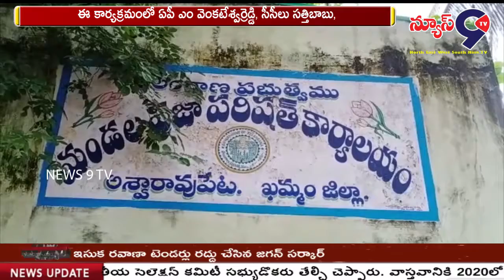ప్లాస్టిక్ నిషేధం అంటూ ప్రదర్శన || NEWS 9 TV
భద్రాద్రి కొత్తగూడెం జిల్లా అశ్వరావుపేట మండలాన్ని ప్లాస్టిక్ రహితంగా మార్చేందుకు చర్యలు చేపడుతున్నట్లు ఏపీఎం వెంకటేశ్వర రెడ్డి అన్నారు. ఎంపీడీవో కార్యాలయం నుండి ఎంపీడీవో పాపారాణితో సహా అశ్వరావుపేట పట్టణ పుర వీధుల్లో ప్లాస్టిక్ నిషేధం అంటూ పట్టణంలో ప్రదర్శన నిర్వహించారు. పట్టణంలోని దుకాణ దారులకు ప్లాస్టిక్ సంచులకు బదులుగా కాగితపు సంచులు వాడాలని తెలిపారు. ఈ కార్యక్రమంలో ఏపీ ఎం వెంకటేశ్వర్రెడ్డి, సీసీలు సత్తిబాబు, శివకుమార్ జగదీష్, గ్రామ దీపికలు, శివకుమారి, భాగ్యలత, అంజలి, సాహిన, ఫీల్డ్ అసిస్టెంట్లు పాల్గొన్నారు.